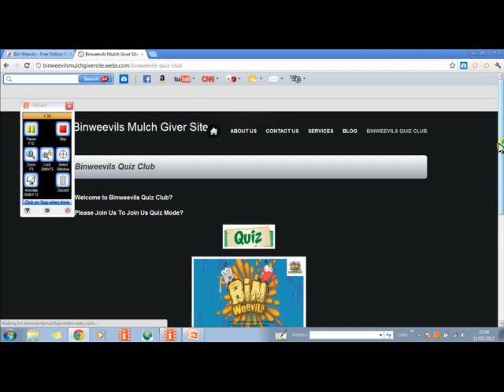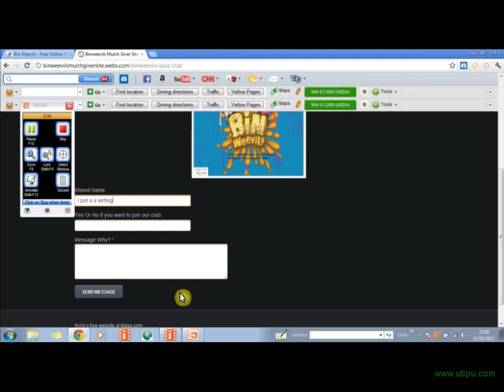Binweevils: JOIN UP MY QUIZ SHOW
Binweevilsmulchgiversite.webs.com
anther